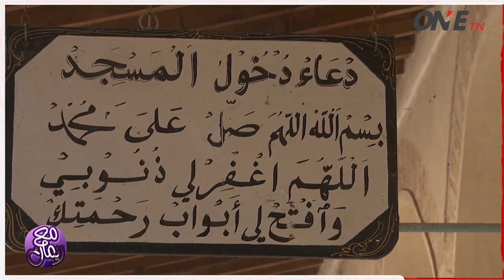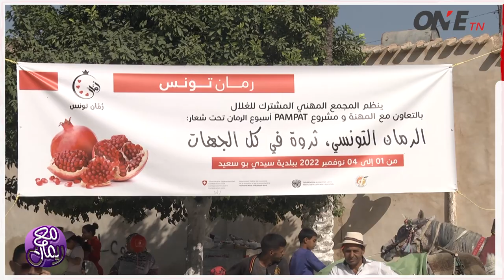تستور تحفة الشمال الغربي للبلاد التونسية